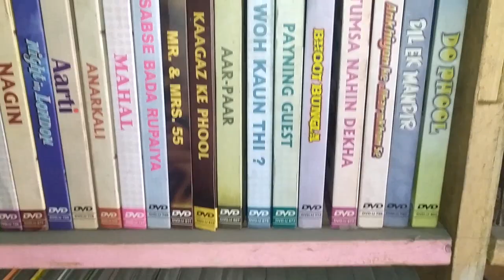My DVD collection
Ultra movie parlour, shemaroo vintage